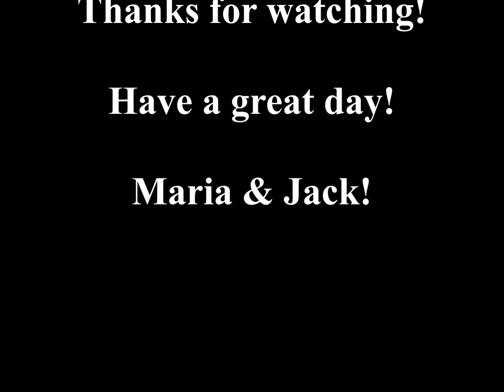Chihuahua Jack Chillin' in the Fridge?!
I'm a children's author who also enjoys creating videos for my family friendly YouTube channel. In this video, my husband and I and our chihuahua Jack had just returned home after doing our grocery shopping when fireworks began to go off again in our neighborhood, and our dog freaked out from the loud noise. Since I was putting away our groceries, the refrigerator door was open and poor Jack sought refuge inside. We go through this every year starting around two weeks before the Fourth of July and for after.